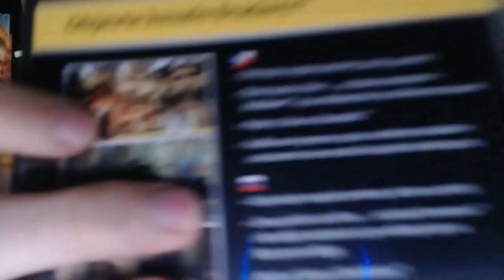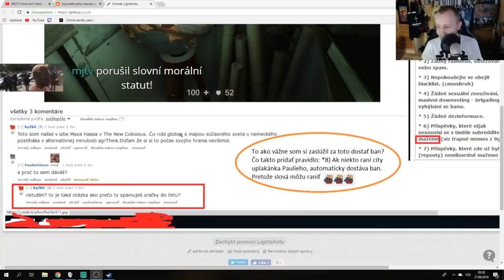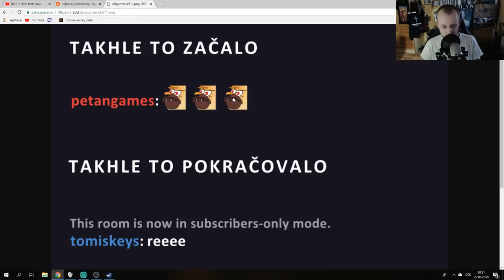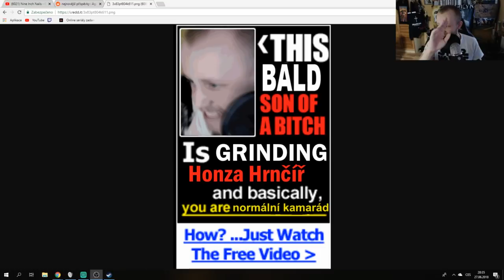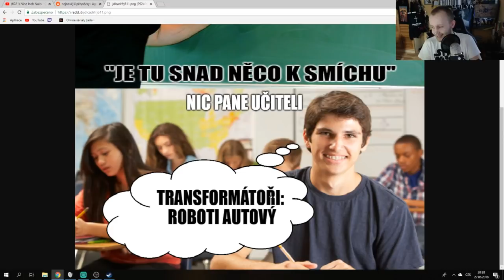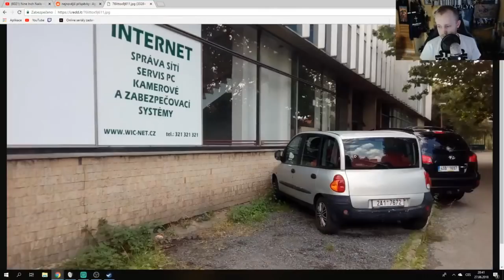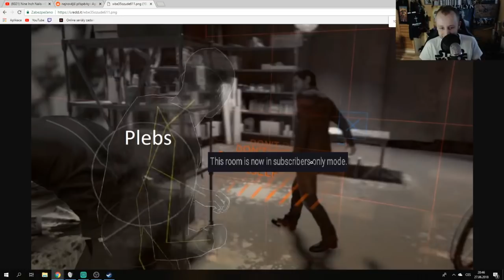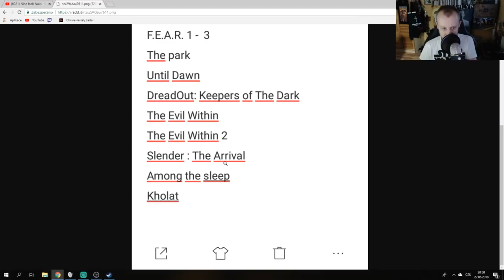AGRAELUS ZÁZNAM STREAMU - JURSKÝ SVĚT EVOLUTION FINÁLE - 27.6.2018 -1.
Jurassic World Evolution je budovatelská strategie s tématikou slavných filmů Jurský park nebo Jurský svět. Hráč se v ní stává manažerem parku a jeho cílem je vybudovat na všech ostrovech fiktivního souostroví Las Cinco Muertes, mezi které patří i známý ostrov Isla Nublar, pětihvězdičkové parky, kde jsou hlavními atrakcemi dinosauři. Pomáhat mu přitom bude Dr. Ian Malcolm, známá postava z filmů. Hráč se musí zaměřit na tři klíčové vlastnosti parků – výzkum, zábava a bezpečnost.

V základní hře je zhruba 40 druhů dinosaurů, přičemž hráč musí jednotlivé exempláře vyzkoumat z DNA, kterou musí pomocí různých misí ve hře získat. Hráč má také nástroje pro změnu terénu, budování vodních zdrojů, vysazování nových květin apod., které mohou ovlivnit chování dinosaurů.